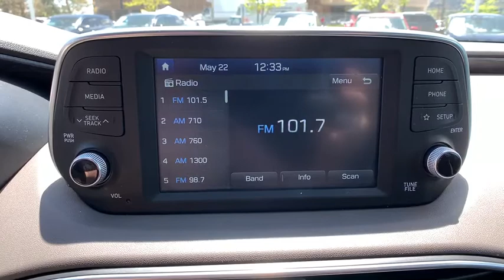2019 Hyundai Santa Fe Monument, Pueblo, Castle Rock, Woodland Park, Colorado Springs, CO UP973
Stormy Sea Used 2019 Hyundai Santa Fe available in Colorado Springs, CO at Pikes Peak Acura. Servicing the Monument, Pueblo, Castle Rock, Woodland Park, CO area.
2019 Hyundai Santa Fe SE - Stock#: UP973 - VIN#: 5NMS2CAD6KH110723

Recent Arrival! CARFAX One-Owner. Clean CARFAX. Priced below KBB Fair Purchase Price! Stormy Sea SE 2.4 AWD **AWD/4X4/ALL WHEEL DRIVE/4WD**, **BLUETOOTH, HANDS-FREE**, **FUEL EFFICIENT**, **KEYLESS ENTRY**, **ONE-OWNER**, **REAR BACKUP CAMERA**, **USB**, Backup Camera, Bluetooth, Power Mirror Package, Power Package, Premium Sound Package, Premium Wheels, SE Package.21/27 City/Highway MPGAwards:* JD Power Initial Quality Study (IQS)**Price Includes a $699 Dealer Handling Fee**